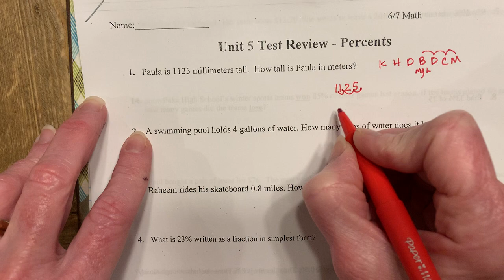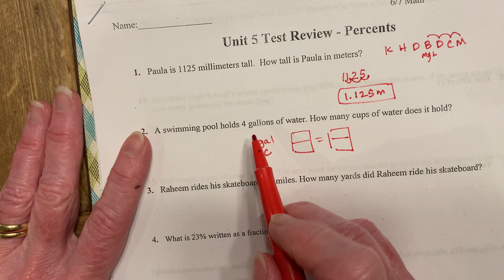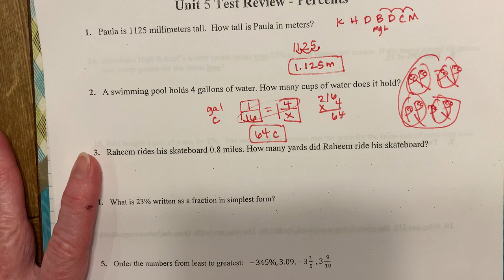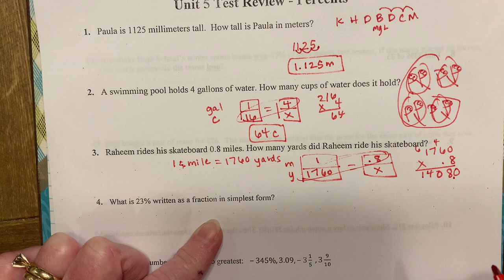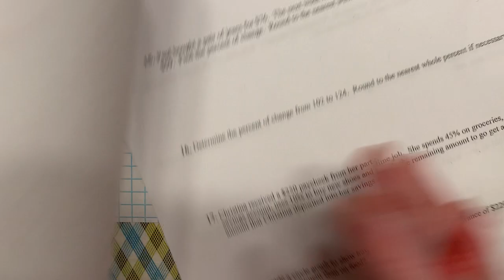6/7 Unit 5 Test Review - Part 1